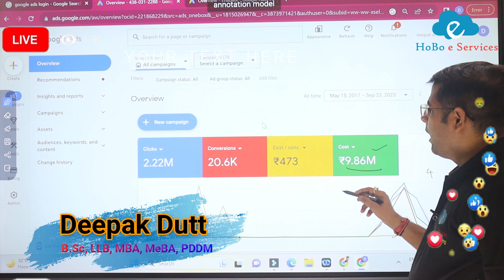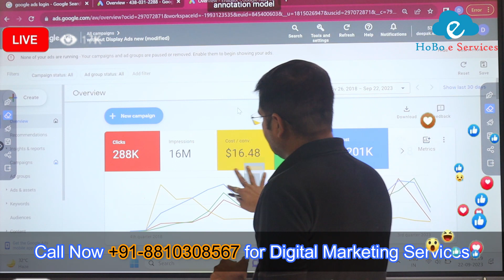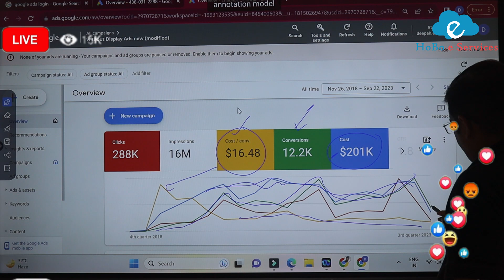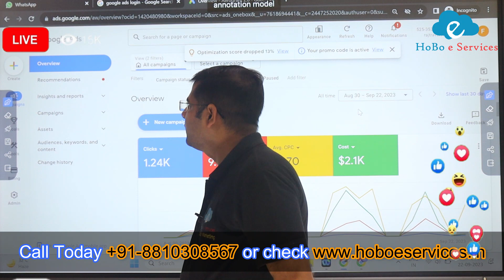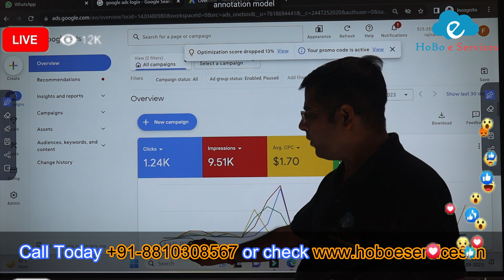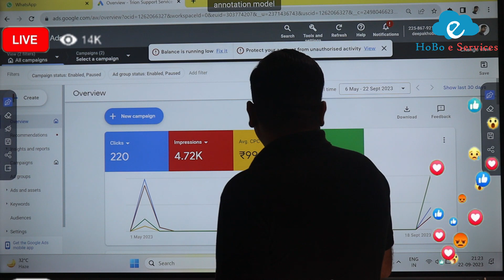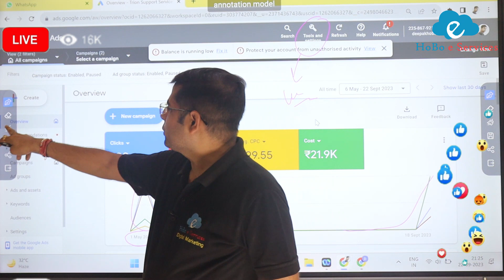Google PPC Campaign Expert in Delhi for Travel, Healthcare, Education, E-commerce and Others.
google ppc expert
what is ppc expert
is google ppc worth it
what is google ppc
how much is ppc on google
expert google ads
amazon ppc experts
google adwords specialist bangalore
google adwords expert in bangalore
google ppc specialist
ppc experts
ppc expert meaning
google adwords expert in delhi
ppc experience
google adwords expert help
google adwords consultant hourly rate
google adwords specialist hourly pay
how does google ppc work
how google ppc works
google adwords specialist in delhi
google adwords specialist job description
ppc expert job description
ppc google ads
google adwords expert mode
google adwords specialist near me
google adwords consultant near me
google adwords specialist nz
ppc explained
ppc google certification
ppc professor
google adwords specialist qualifications
google adwords consultant role
r ppc
r google colab
r google analytics
google adwords specialist salary
google adwords specialist salary in india
google adwords specialist salary philippines
is google an expert system
is google ads ppc
google ppc vs facebook ads
what is google ppc ads
x google program manager
x google company
x google careers
google adwords specialist zarobki
ppc google analytics
ppc examples
google ads experts
google expert mode
google product expert program
amazon ppc explained
google ppc ad example
ppc ex6
google ppc ad
6 google
ppc 7 habits
8x8 google chrome extension
google adwords experts
9 google